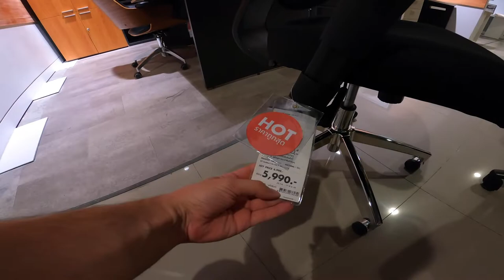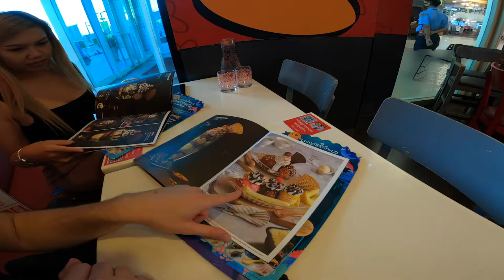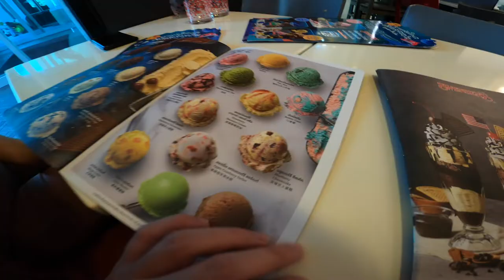Bangkok Furniture shopping | Home Pro & Index Living Mall, Thailand